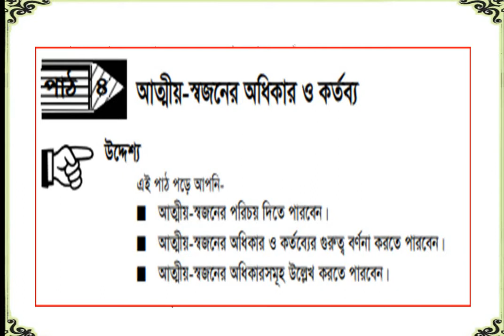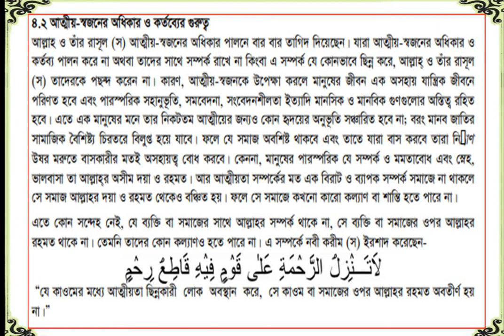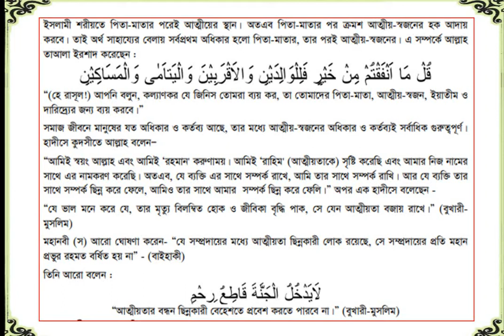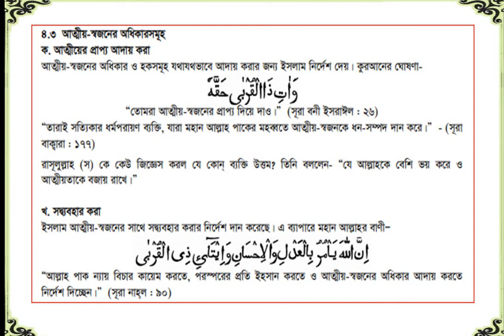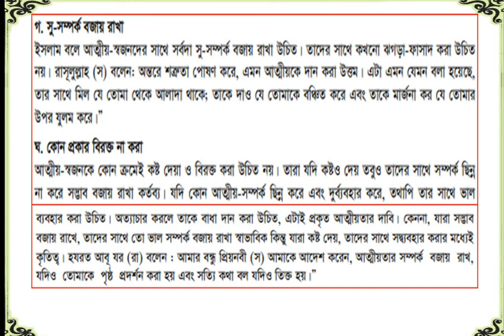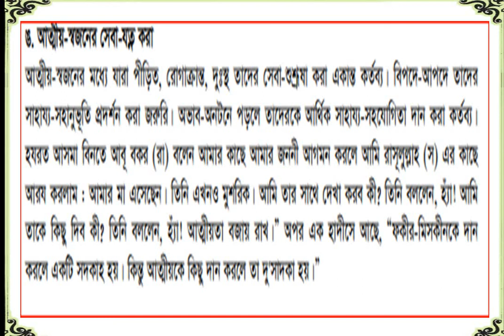ইসসলাম শিক্ষা ১ম পত্র, ১১'শ শ্রেণি, ৪র্থ অধ্যায়, পাঠ ৪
শ্রেণি:একাদশ
বিষয়:ইসলাম শিক্ষা ১ম পত্র
অধ্যায়: ৪ (লেকচার-৪ )
শিক্ষক: মো: তানযিল, প্রভাষক(ইসলাম শিক্ষা)